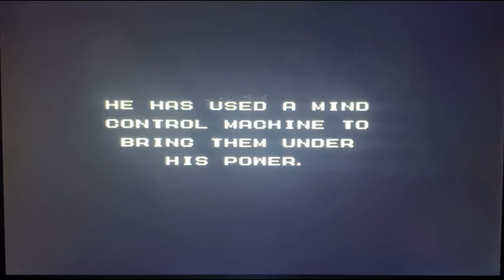Captain America and the Avengers - Sega Game Review